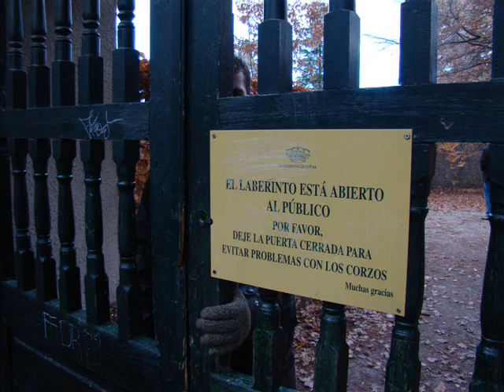La Granja Gente Guada Nov07